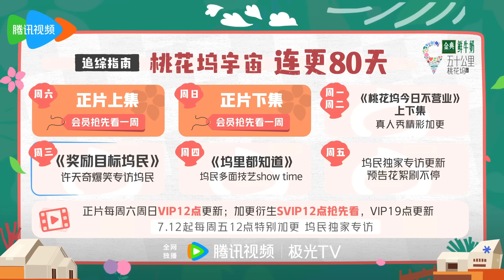沈月锐评王星越单依纯“死装姐弟”！一口一个梗暴击单姐！沈月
《五十公里桃花坞 第4季》这一次，我们一起出发！在旷野中寻找真正的自我～